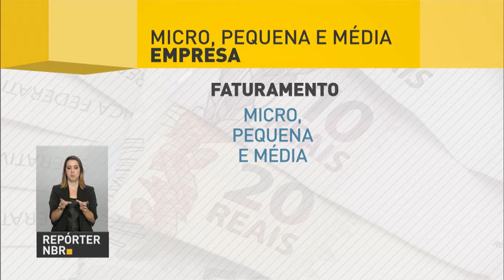BNDES amplia acesso ao crédito para pequenas e micro empresas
REPÓRTER NBR - 13.12.16: O BNDES divulgou uma série de medidas para ampliar acesso ao crédito por micro, pequenas e médias empresas. Simplificação dos processos deve diminuir tempo de aprovação das operações automáticas de 30 para dois dias.